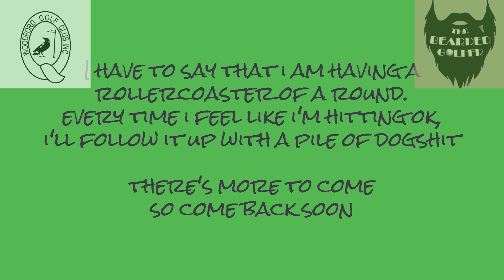WOODFORD GOLF CLUB. 01/03/24. episode deux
A short road trip up to Woodford for their Magpie Challenge which happens the 1st Friday of each month ( I think)
Their was definitely some good golf in there, there had to have been. But plenty of what could be decribed as NOT..

Any way, I'm here with Stuart, Stewart & Jason